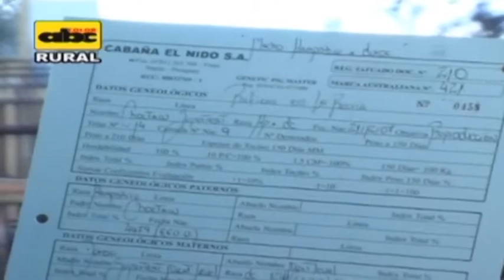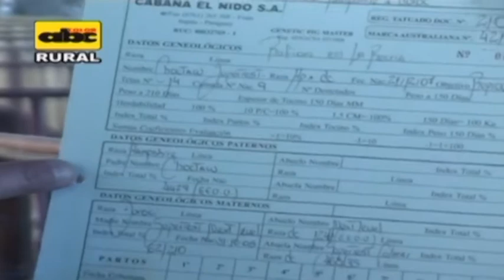Manejo de verracos reproductores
A continuación, el video trata sobre el manejo de verracos (cerdos) reproductores. Expone el Dr. Arístides Placencio.